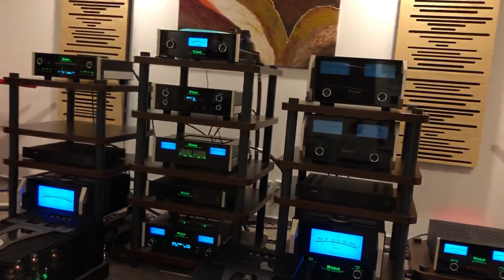Mcintosh MC 901+ Mc 1,25 K and Sonus Faber Aida